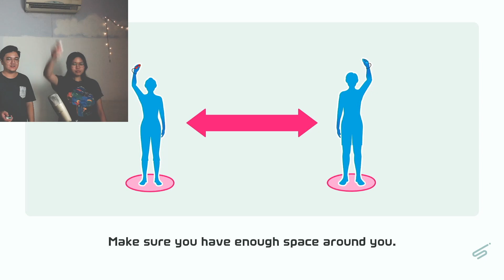Nintendo Switch Sports - Chanbara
open here!

helloo there, in this video, we trying out nintendo switch sports - Chambara, it's really fun game actually 🤣  cause, we love to fight 🤟🏻🤣

btw! hope you enjoy this series, and
thankyou for whoever in this world that watching this video 🌻 mean alot for me!